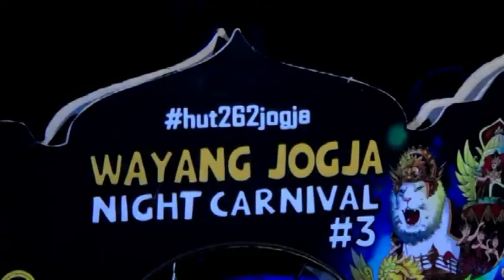WAYANG JOGJA NIGHT CARNIVAL MENJADI PUNCAK HUT KE 262 KOTA JOGJA - JOGJA TV